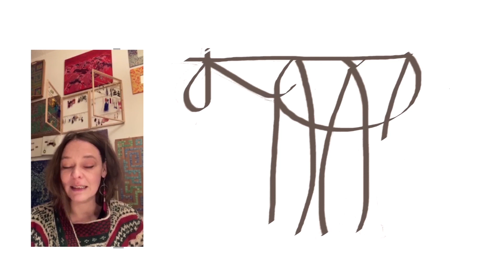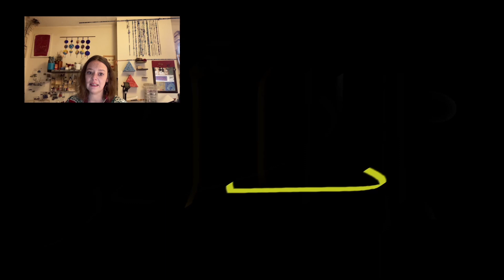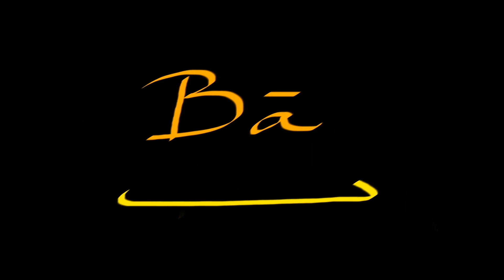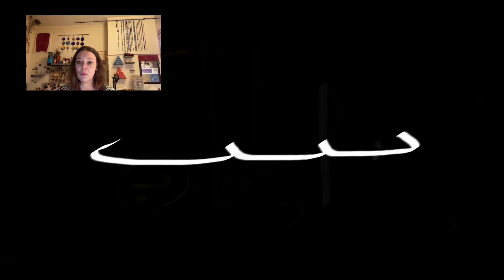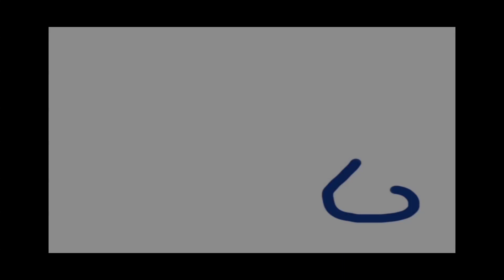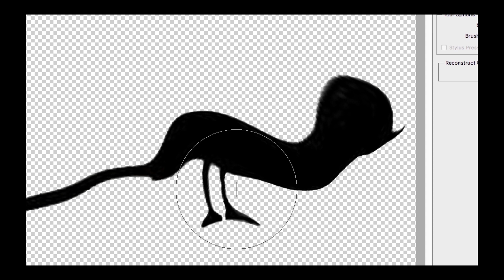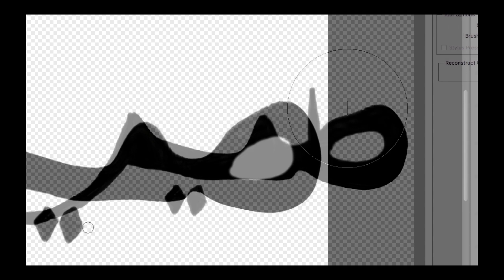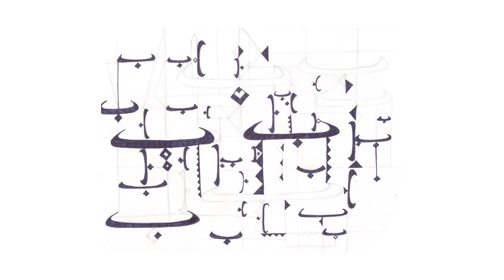Apprendre l'alphabet arabe avec une méthode simple et créative (calligraphie arabe) - 1er partie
Retrouvez la première partie d'une série de vidéo qui vous apprendra comment écrire en arabe en utilisant une méthode créative et amusante qui rend l'apprentissage une expérience esthétique en même temps.

Vous allez apprendre des techniques pour créer des ornements, des calligraphies, des dessins et même des objets de décoration à partir des lettre que vous venez d'apprendre en vous inspirant des arts islamiques traditionnelles et contemporaines.

Tout en apprenant les lettres arabes et quelques règles grammaticales, vous allez aussi apprendre des choses sur la culture arabe, sur la littérature et  même la musique.

Vous pouvez aussi aller sur mon site internet pour y trouver des jeux, des références, etc. :

N'hésitez pas à envoyer vos questions et vos commentaires.

Bon apprentissage et amusez-vous bien !